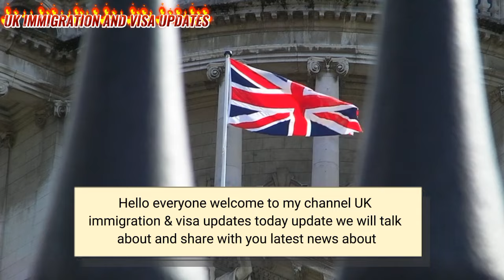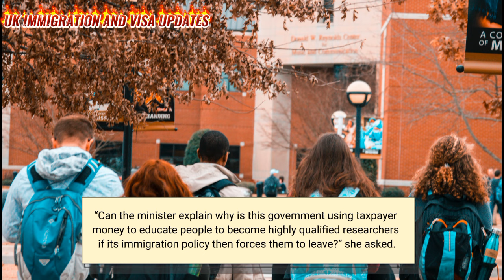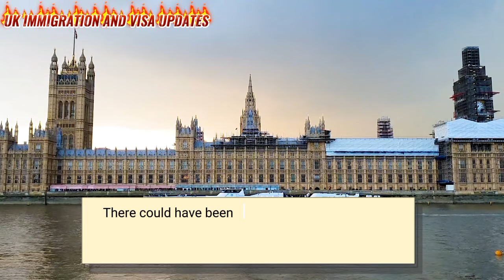UK Spouse Visa: New Spouse Visa Changes Big Announcement Of 2024 New Claimed